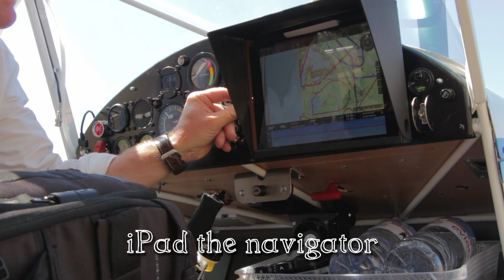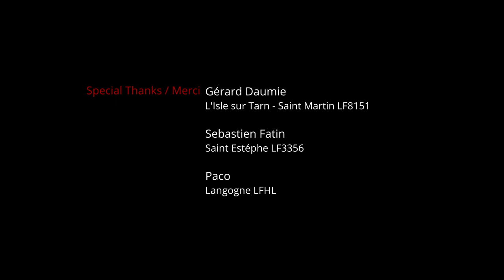The opportunistic plan [Avid Flyer]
"The opportunistic plan"
With no extreme action, no talking heads and no upbeat music this is long and slow, contemplative, flying film from the summer 2020. Shared, but made as a souvenir for myself.
It started as a well-planned project to fly the entire French Atlantic coast from Belgium down to Spain - but vacation constraints and weather forecast didn’t match... The alternative plan was also dropped due to bad weather and it became an opportunistic flight between the weather systems to reach Arcachon for a few days family vacation in the middle of the flight.

My films are not monetized but you can always encourage me by "buying me a coffee"...

Free stuff...
The Airfield titles used in the film can be downloaded and used for free. Note that they are made to be used in DaVinci Resolve.